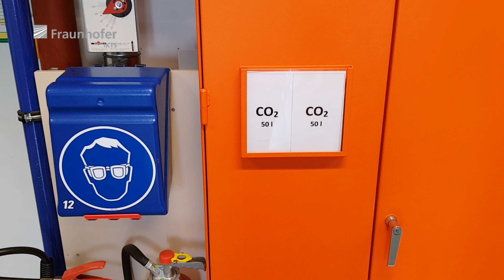diensttalk mit Matthias Jahn über grünen Wasserstoff und den Dialog in Zeiten des Strukturwandels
Das Porträt am Dienstag: Beim diensttalk geben Mitarbeitende einen kleinen Einblick hinter die Kulissen von Europas größter Einrichtung für Keramikforschung und verraten, was sie bei ihrer Forschung antreibt.

Dr. Matthias Jahn leitet seit 2013 die Abteilung Chemische Verfahrenstechnik am Fraunhofer IKTS. Parallel lehrt der Berliner als Privatdozent an der TU Dresden, engagiert sich politisch und gesellschaftlich. Sein fachlicher Schwerpunkt liegt bei der Entwicklung von Verfahren zur Vermeidung und Nutzung von industriellen CO2-Emissionen unter Einsatz keramischer Elektrolysetechnologien.